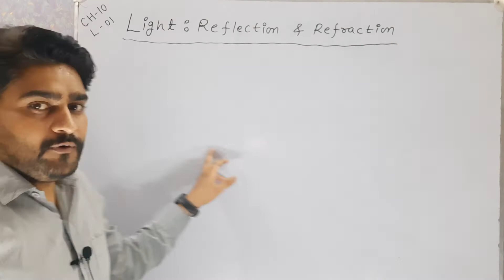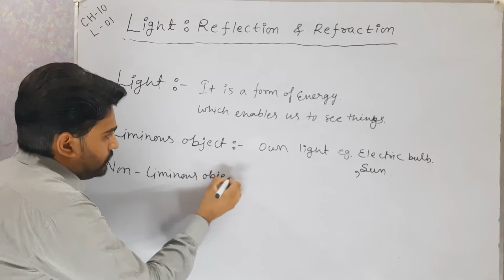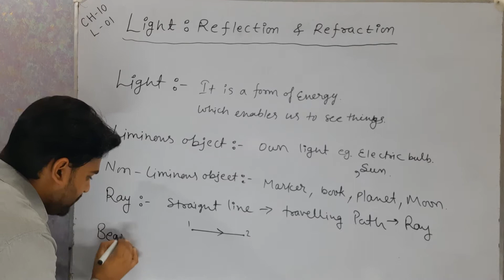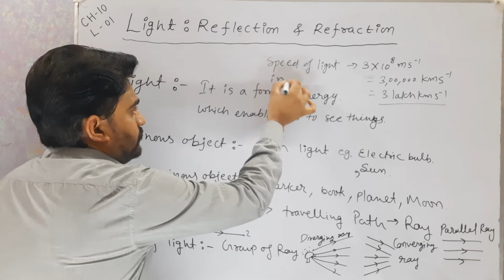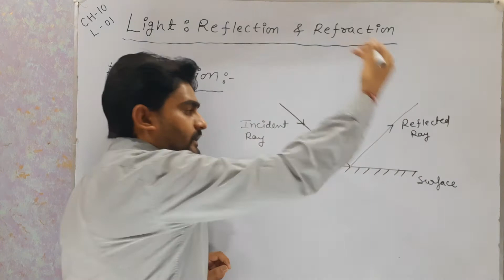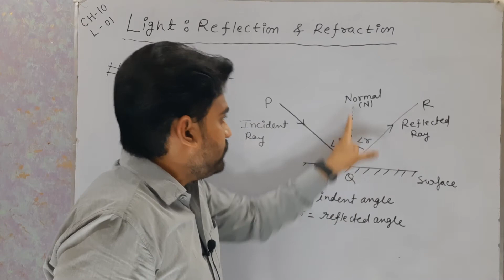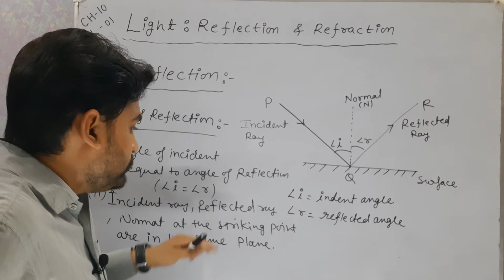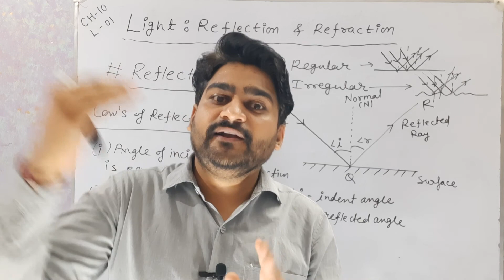Reflection of Light || Class 10th Science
Reflection of Light || Light || Class 10th Science